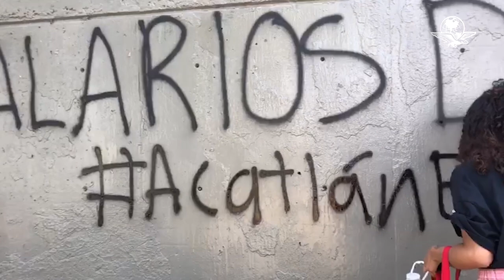Estudiantes de FES Acatlán bloquean calles; ratifican paro de labores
Consejeros universitarios de 19 carreras entregaron un documento a autoridades de FES Acatlán ratificando paro de labores.